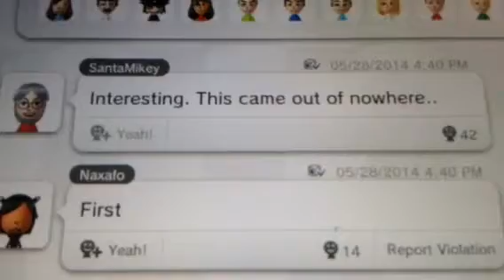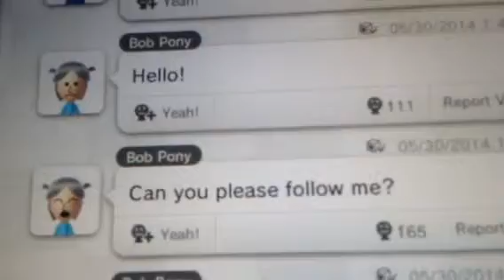I'm Not Fond of Desperate People...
Really, I'm not.